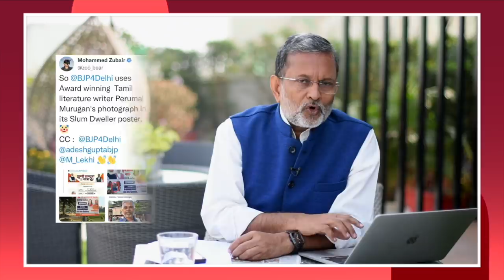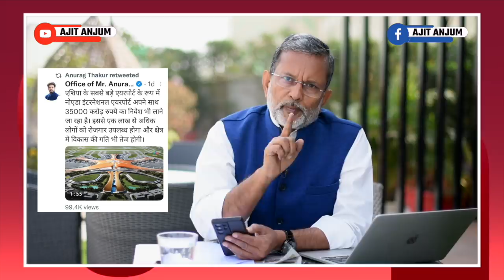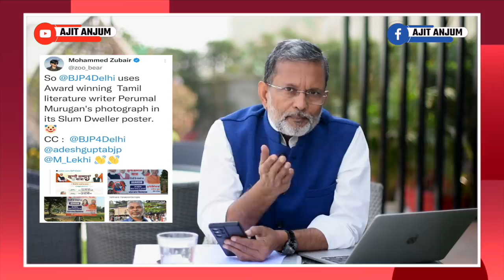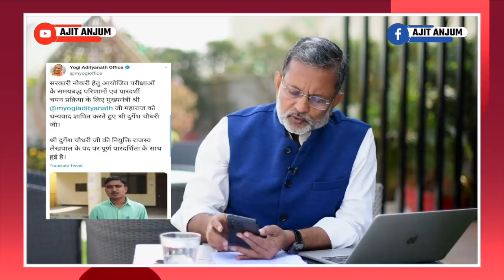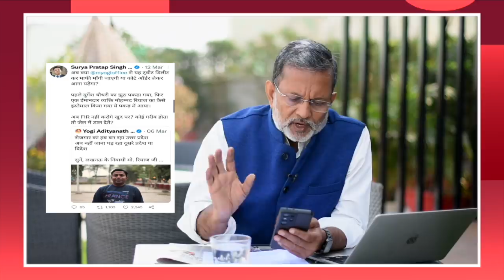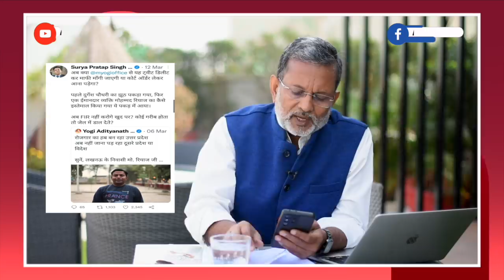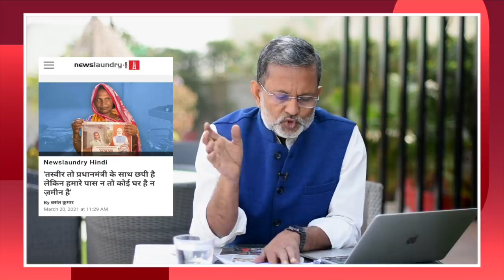बीजेपी की 'चोरी' फिर पकड़ी गई ? हर बार पकडे़ जाते हैं फिर भी बाज नहीं आते ? Ajit Anjum